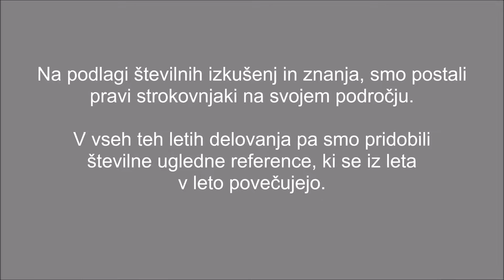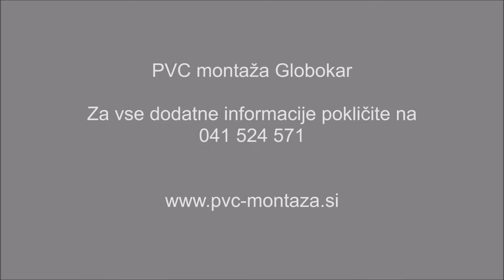Montaža stavbnega pohištva in senčil Benjamin Globokar s p , Dolenjska Enter Point Slovenija